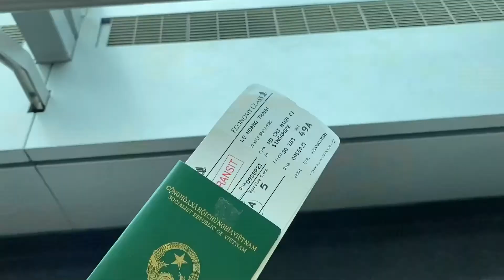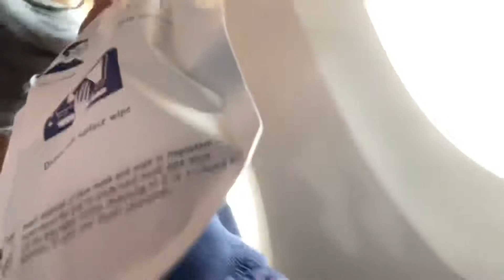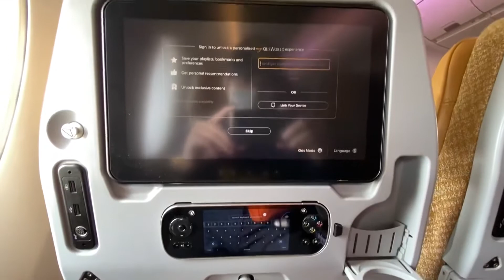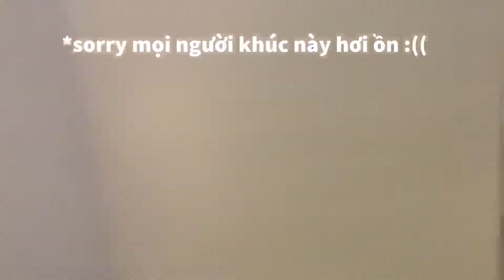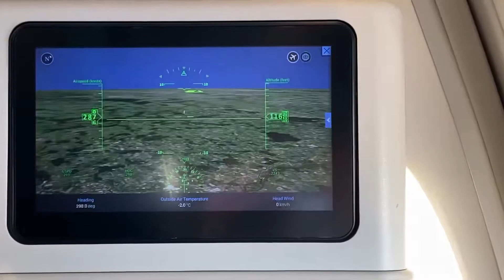Bay sang Đức mùa dịch | Moving to Germany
Thế là sau 1 hành trình dài mình đã có mặt tại nước Đức. Cảm ơn mọi người đã theo dõi kênh của mình vừa qua.
Chuỗi vlog sắp tới mình sẽ tập trung vào khám phá vùng đất mới này, các bạn hãy cùng nhau đón xem nhé ❤️